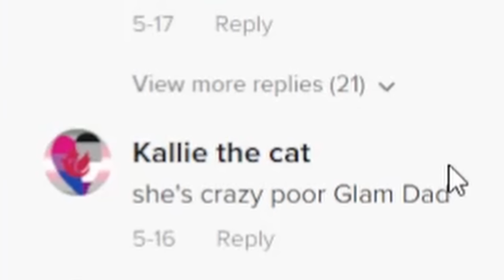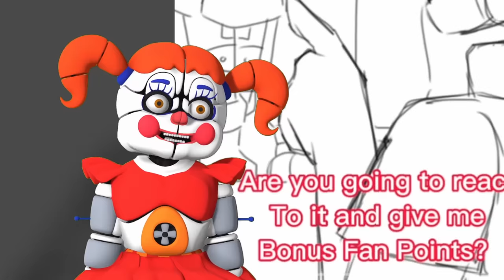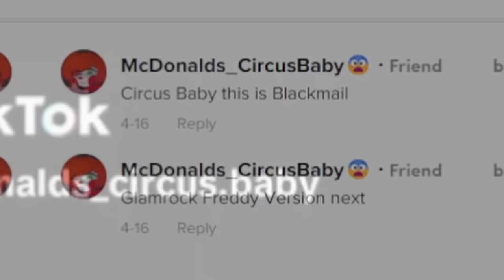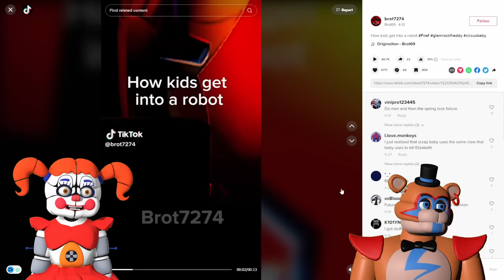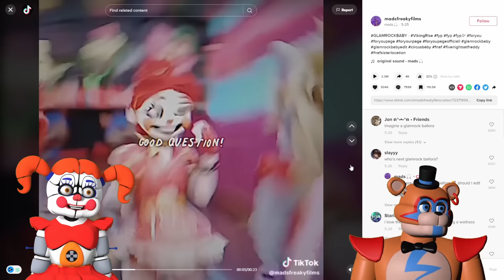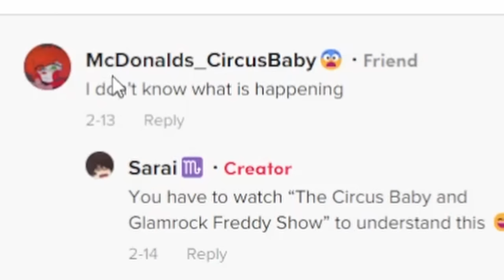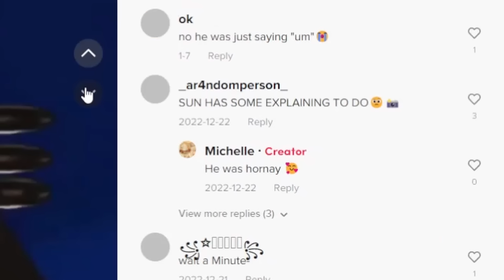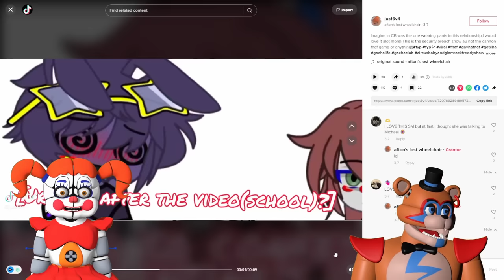Circus Baby REACTS to YOUR FAN ANIMATICS with Glamrock Freddy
Glamrock Freddy REACTS to YOUR FAN ANIMATICS with Circus Baby